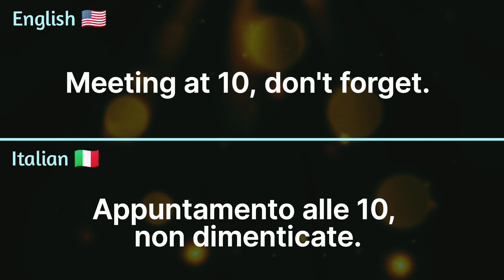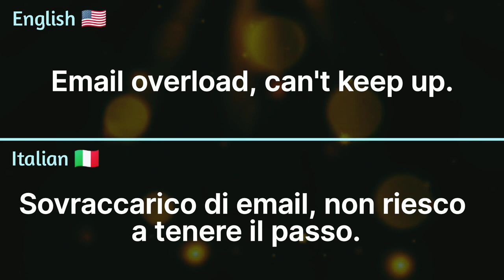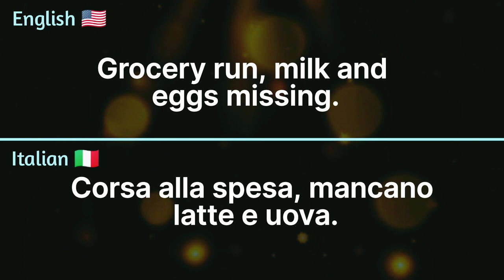how you speak Italian language first day .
Basic Italian speaking practice for beginners

Daily basic Italian language speaking practice

Daily speaking shopping related sentences in Italian language.

English and Italian language conversation practice.
learn Italian in this 2 minutes video for beginners.
in this video two assents one English speaking and other Italian speaking.

   i sure this very  helpful video for beginners Italian learner.